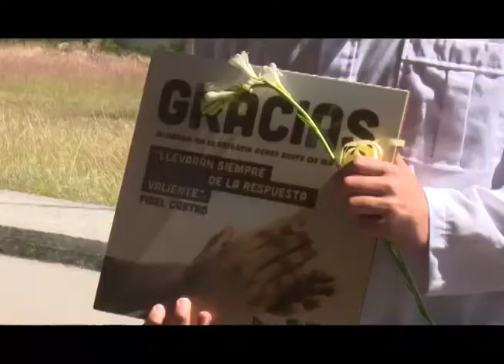Reciben medicos Brigada Henrry Reeve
La dedicación de los médicos cubanos es reconocida en cualquier parte del mundo. Desde Panamá, se reciben colaboradores de la brigada Henry Reeve, que en zona roja de ese país, cumplieron con su labor.